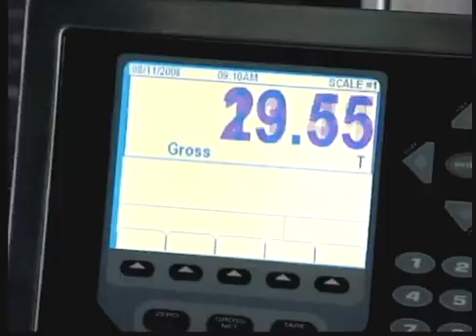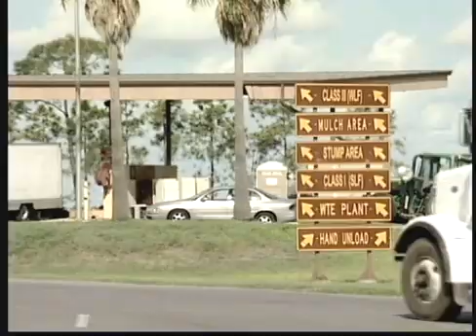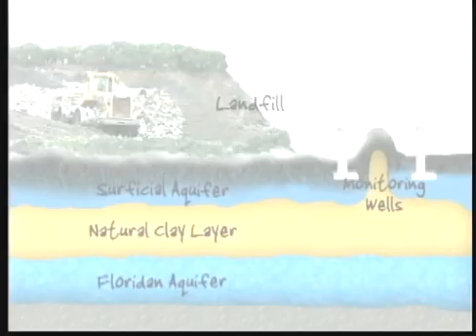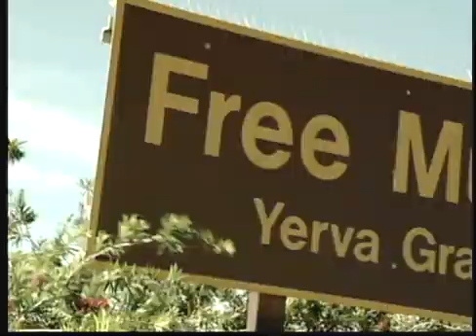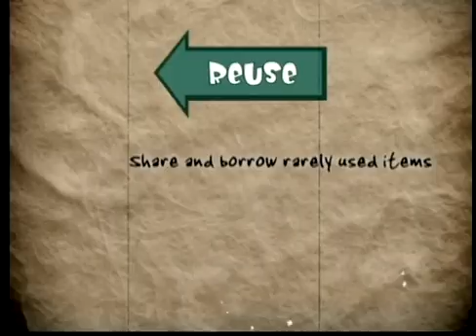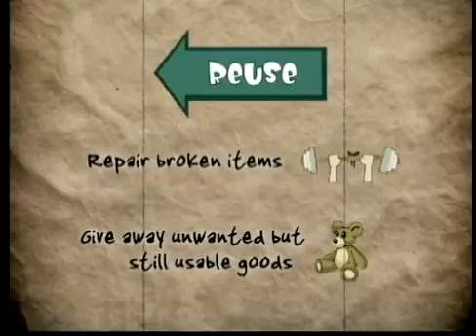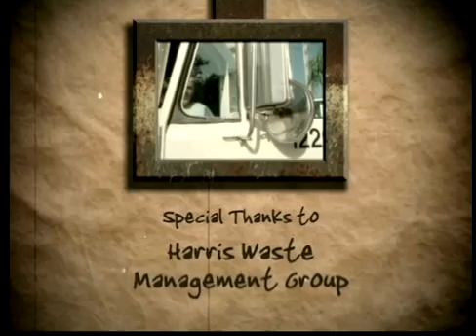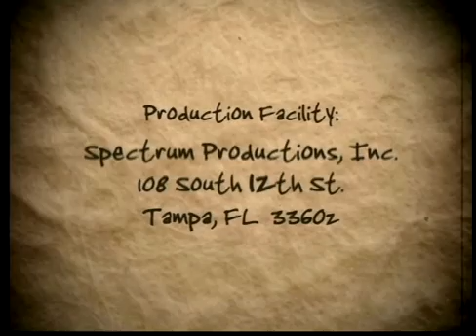No Such Place As "Away" Trash Tour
Find out where your trash goes when you throw it "away" with this virtual tour of the Pinellas County (Florida) Solid Waste Operations facility. The entertaining and educational video follows the path of garbage from a resident's trash can to the Waste-to-Energy facility and landfill.